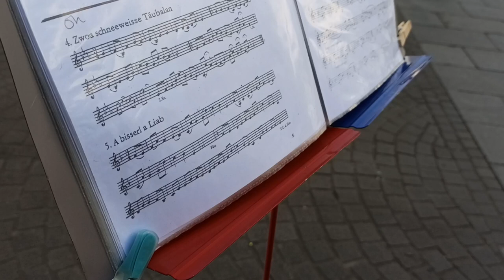A bissal a Liab, Johanna Kaiser und Anne Helene Bergmål © OlmHERZ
A bissal a Liab *Johanna Kaiser und Anne Helene Bergmål* Herrengasse Graz © OlmHERZ Josef Krobath BRAUCHTUM in BILD und TON!